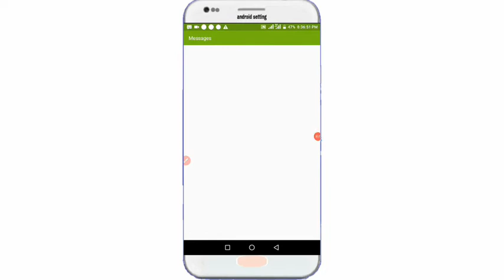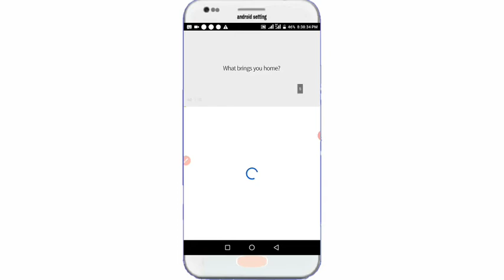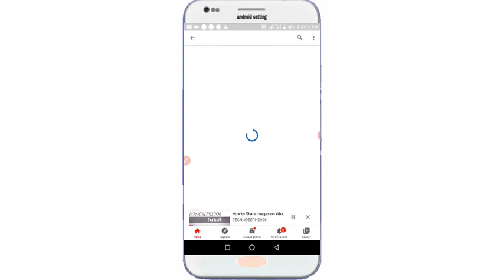How to Activate Unlimited YouTube Streaming Pack for 1 Hour on MTN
As at yesterday, 1st October, Nigeria's Independence day,
 MTN introduced a new data plan to their customers, whereby you can now watch 60 minutes (1 hour) of your favorite movies, drama, comedy series, music and many more for just N50 on YouTube.
To activate this, text VP1 To 131